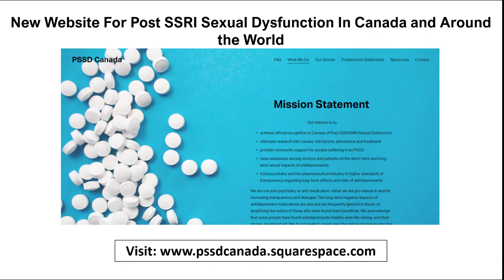Post SSRI Sexual Dysfunction: Canadian Website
New website setup in Canada to raise awareness and spur interest in research for Post SSRI Sexual Dysfunction (PSSD).

For those about to rock we salute you!
-Squirtle and the rest of the team at PSSD, Drugs, and Rock and Roll